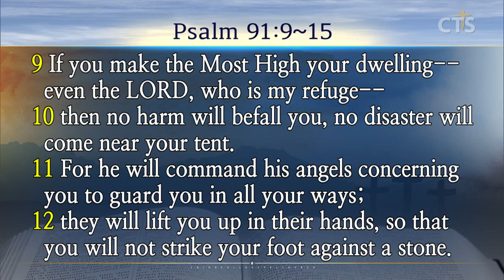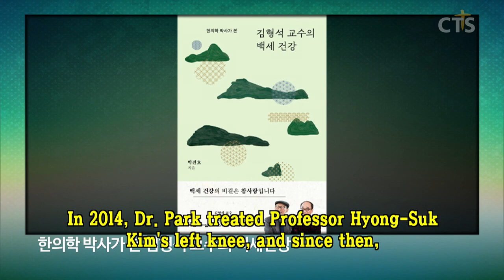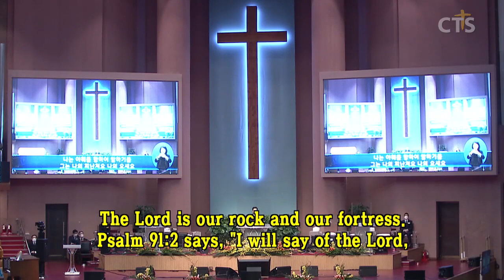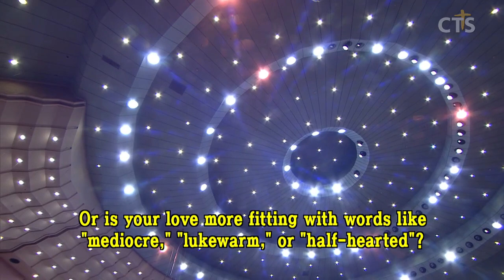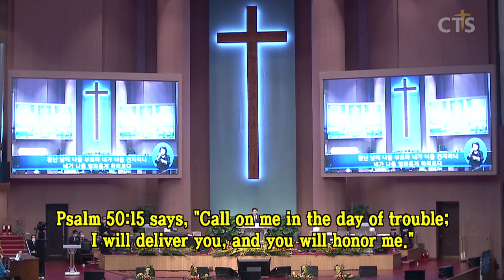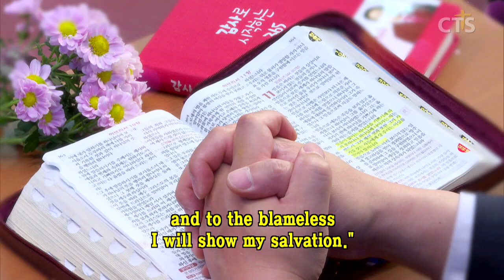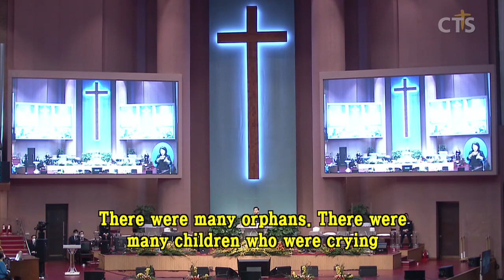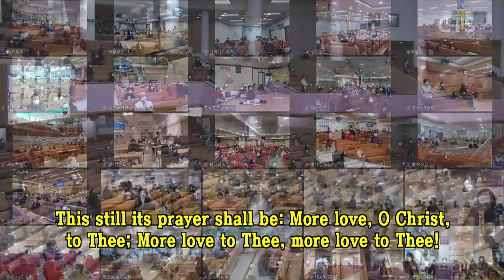이영훈목사 설교_여의도순복음교회 | 주님은 나의 피난처시라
주님은 나의 피난처시라

시91:9-15
91:9 네가 말하기를 여호와는 나의 피난처시라 하고 지존자를 너의 거처로 삼았으므로
91:10 화가 네게 미치지 못하며 재앙이 네 장막에 가까이 오지 못하리니
91:11 그가 너를 위하여 그의 천사들을 명령하사 네 모든 길에서 너를 지키게 하심이라
91:12 그들이 그들의 손으로 너를 붙들어 발이 돌에 부딪히지 아니하게 하리로다
91:13 네가 사자와 독사를 밟으며 젊은 사자와 뱀을 발로 누르리로다
91:14 하나님이 이르시되 그가 나를 사랑한즉 내가 그를 건지리라 그가 내 이름을 안즉 내가 그를 높이리라
91:15 그가 내게 간구하리니 내가 그에게 응답하리라 그들이 환난 당할 때에 내가 그와 함께 하여 그를 건지고 영화롭게 하리라